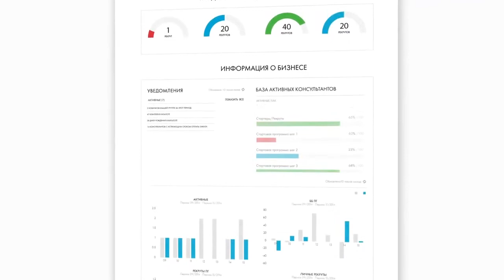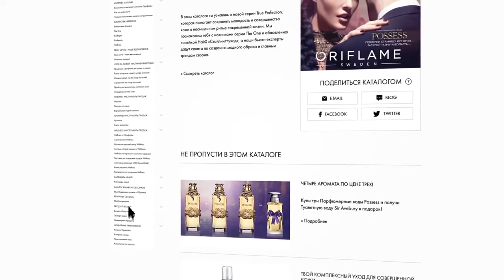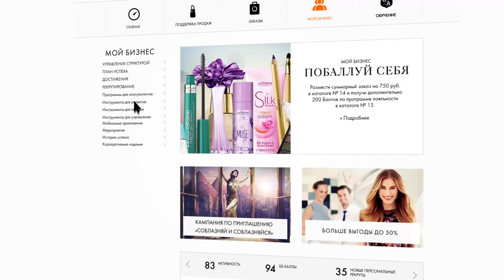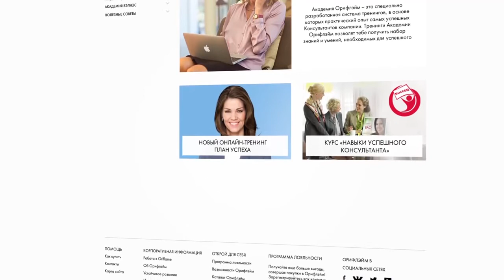Новый раздел «Для Консультантов»